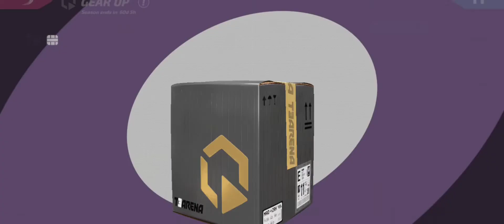T3 ARENA Gameplay part 6 Shell's Assault on the Penthouse